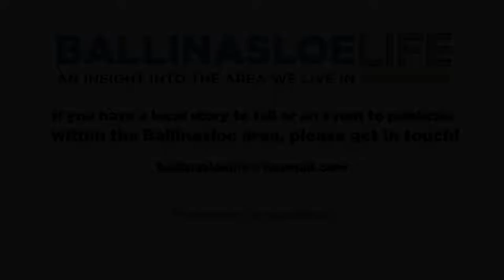Ballinasloe Musical Society - Sister Act!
We spoke to Ballinasloe Musical Society about their show, Sister Act!